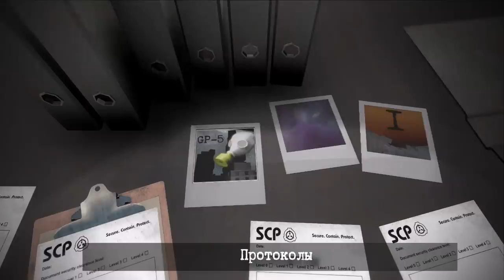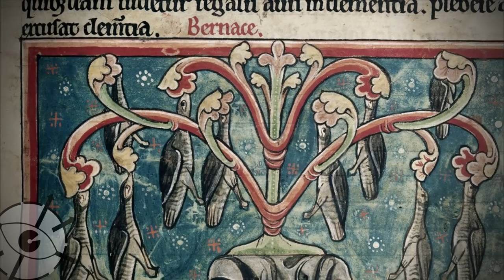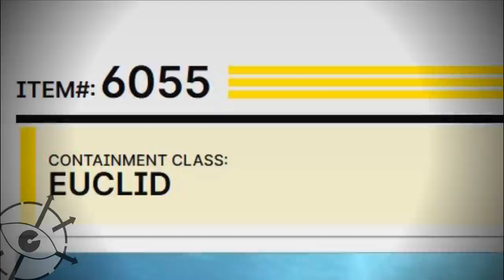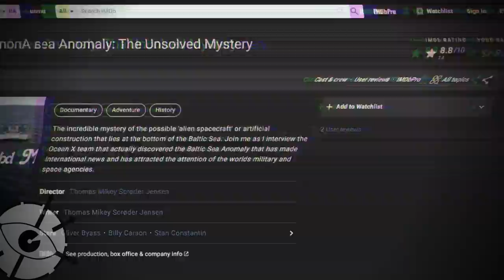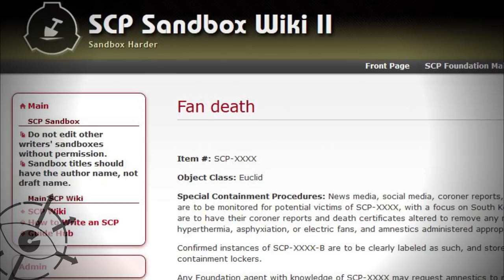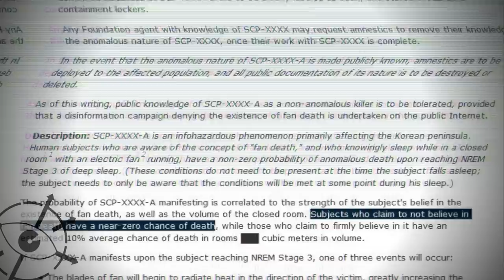Городские легенды в SCP 3 (SCP-392, SCP-6055, Вентилятор убийца)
Некоторые объекты вселенной SCP основаны на странных историях из реальной жизни, это например SCP-392 и scp-6055. А вот Вентиляторов убийц на сайт Фонда не взяли.